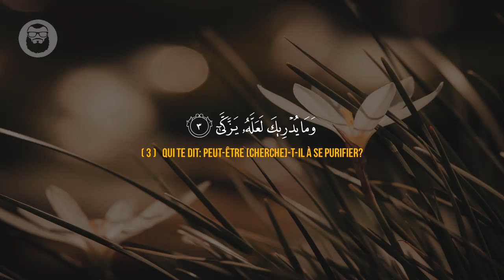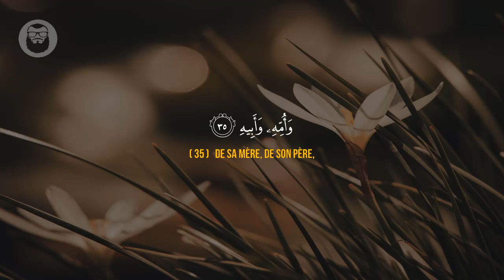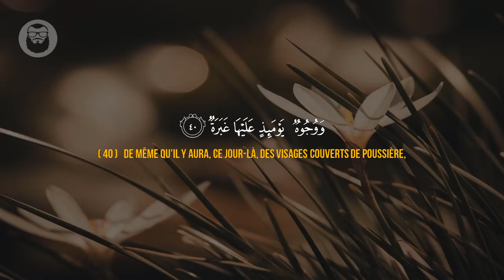Surah Abasa by Tariq Mohammed